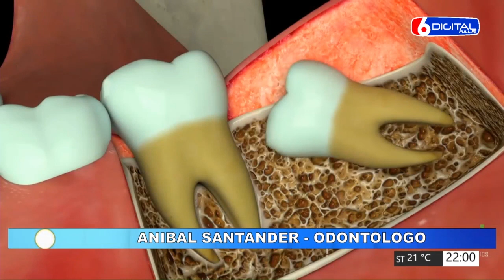11-08-23 RR - ANIBAL SANTANDER Y ALBERTO THAMES - ODONTOLOGOS